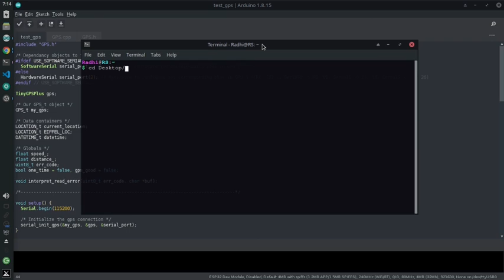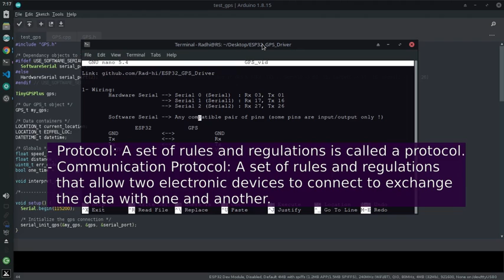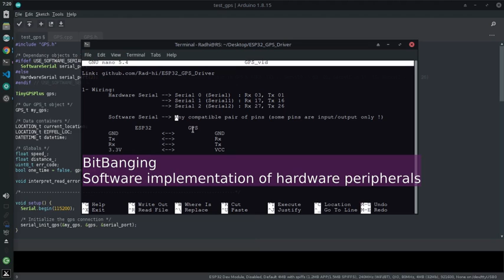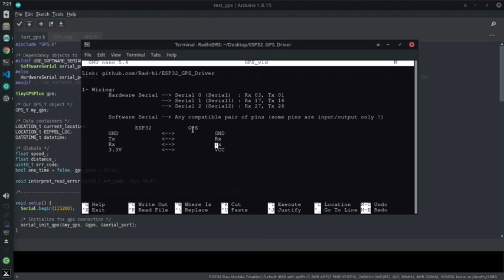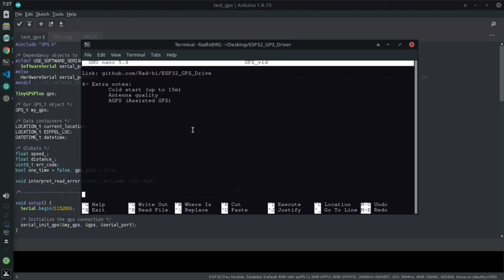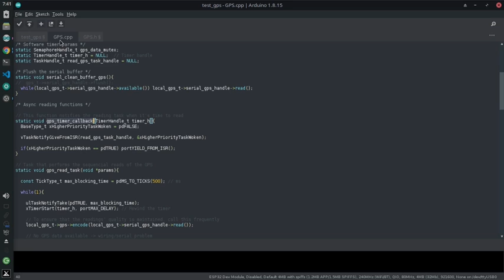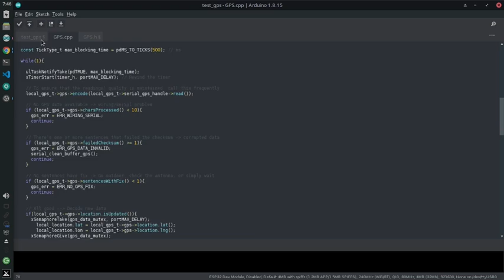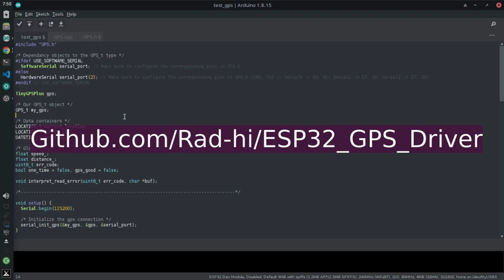I wrote a GPS driver for the ESP32 using RTOS [Code Walkthrough + GitHub link]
This is a simple driver for the NEO 6M GPS module written for the ESP32.
It uses RTOS for a non-blocking data acquisition, and retrieves date, time, speed, and most importantly location data from the GPS module.
It uses either Software or Hardware Serial, and is fairly straightforward to use and integrate into your DIY projects.